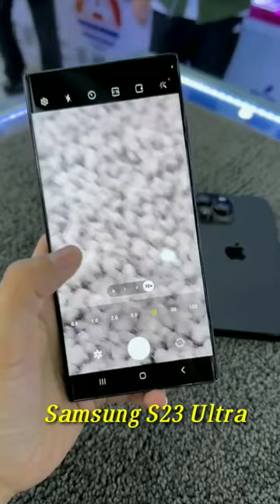Samsung S23 Ultra